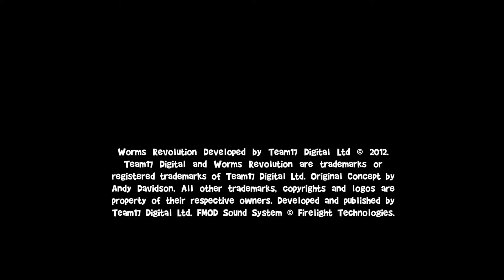Dieses Spiel habe ich vor 7 JAHREN gespielt! /Worms Revolution (German) |Eichemax22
Heute spiele ich Worms Revolution, ein Kindheitsspiel von mir.